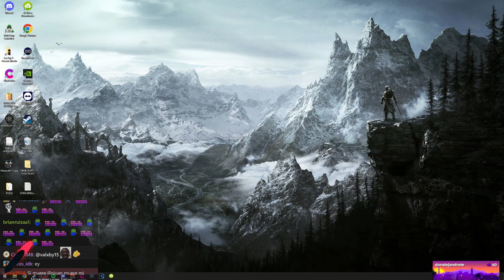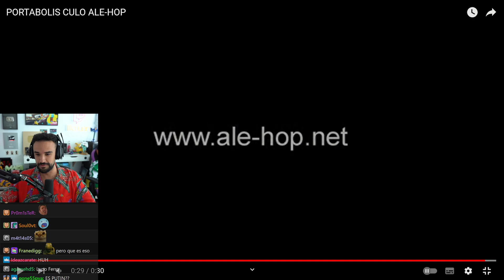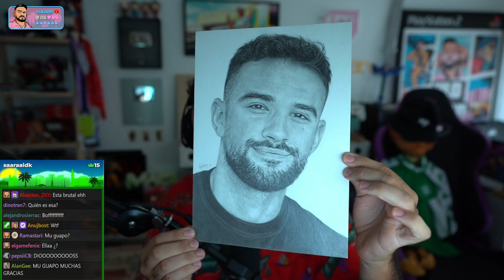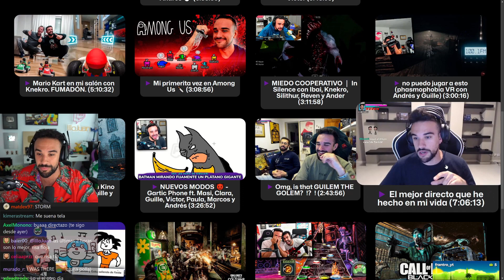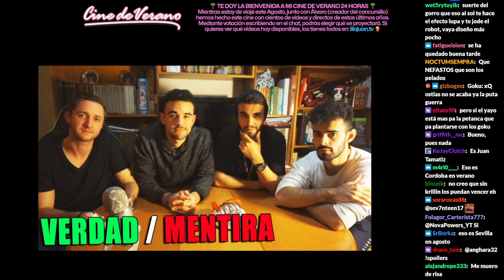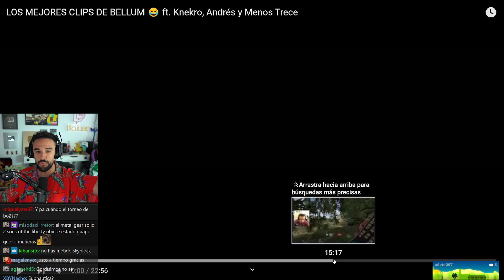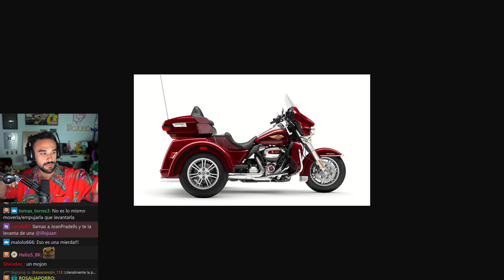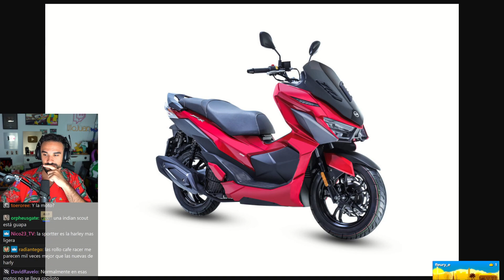Illojuan | Just Chatting | 01 Agosto 2023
00:00 Intro
01:57 Experiencia en Clase de Lógica Proposicional
10:24 Ya le dieron la moto a Juan
13:00 COD Con Grefg (nota de voz inmensa a David Queanovas)
21:45 Regalito guapo a Juan y Masi de Sonia
31:53 Update Cine de Verano
45:04 Contestacion Grefg COD
49:03 Tema Twitch Anuncios y Cine de Verano (Continuación)
55:49 Tema Moto, miedos y expectativas y patinetes electricos